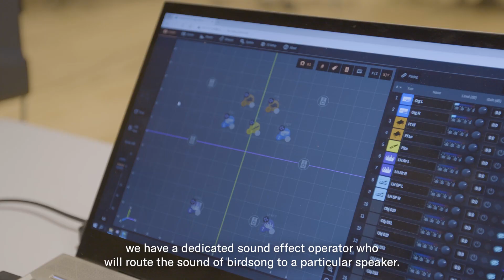Revolutionizing Classical Music Performance with Yamaha’s AFC Immersive Audio System - Technical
Experience the groundbreaking classical performance "The Marinart Forest" at Japan's Shimizu Cultural Centre Marinart. Directed by Maestra Tomomi Nishimoto and performed by the Illuminart Philharmonic Orchestra and Choir, this production defies convention by creating immersive audio environments using Yamaha's AFC Enhance and AFC Image technologies. Discover how AFC technology optimizes sound environments, compensates for acoustic limitations, and connects performers in separate spaces.